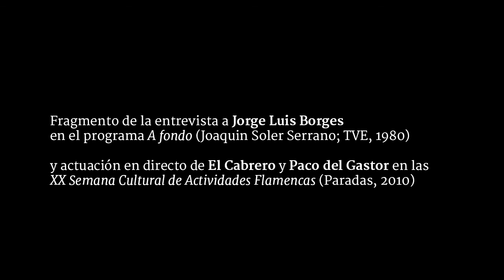La lluvia. / Borges y El Cabrero: El inquilino #9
El inquilino, sección de Córdoba Hoy por Hoy a cargo de Juan Bolaños. Sintonía original: Lämpara. Emitido el 28 de octubre del 2014. Dos modestos anarquistas, Borges y El Cabrero. Uno "a la manera spenceriana" y temeroso de las imposiciones sociales, que nunca salió de la biblioteca de su padre. Otro que apenas fue a la escuela, que habla "con metáforas porque en la escuela donde estudié las palabras eran muy menudillas" y que contesta cuando se le pregunta por sus lecturas: "A Gerena, 12 kilómetros; Al Castillo de las Guardas, 30 kilómetros".  El Cabrero, que se define en sus letras: entre más pasan los años, más me aparto del rebaño porque no sé adonde va.

Mi padre ha muerto y está siempre a mi lado, Sólo el que ha muerto es nuestro, sólo es nuestro lo que perdimos.

La lluvia, Jorge Luis Borges.

Bruscamente la tarde se ha aclarado
Porque ya cae la lluvia minuciosa.
Cae o cayó. La lluvia es una cosa
Que sin duda sucede en el pasado.

Quien la oye caer ha recobrado
El tiempo en que la suerte venturosa
Le reveló una flor llamada rosa
Y el curioso color del colorado.

Esta lluvia que ciega los cristales
Alegrará en perdidos arrabales
Las negras uvas de una parra en cierto

Patio que ya no existe. La mojada
Tarde me trae la voz, la voz deseada,
De mi padre que vuelve y que no ha muerto.